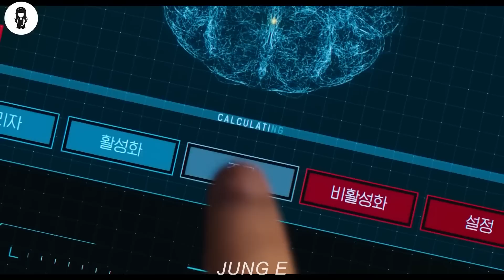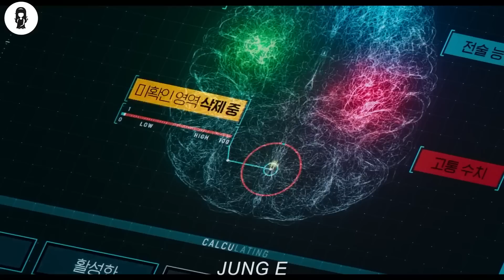Il Miglior Soldato Della Corea È morto,Ma Il Suo Cervello Viene Clonato Per Fare Dei Robot Mercenari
Su una Terra inabitabile del 22° secolo, l'esito di una guerra civile dipende dalla clonazione del cervello di un soldato d'élite per creare un robot mercenario.